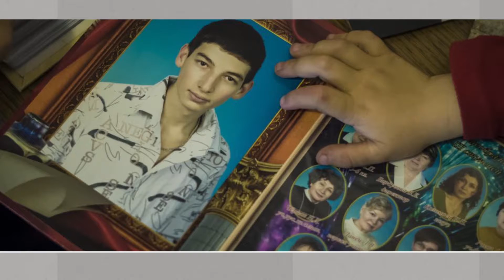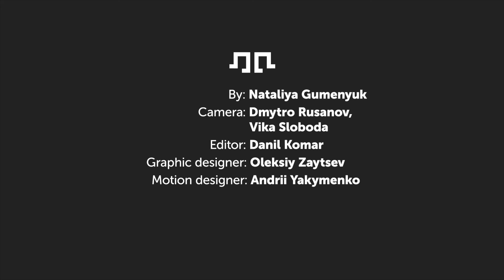Seperated: Life for Mother of Political Prisoner From Crimea — Emine Liumanova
Refat Alimov is one of the youngest political prisoners. He is one of the “Yalta four.” Russian special forces detained him on April 18, 2016. The FSB has accused Alimov of involvement in Hizb ut-Tahrir, which in Russia is classified as a terrorist organization.

“At first I didn’t even know how to pronounce this name. I had no idea what it was. But I want to say that he absolutely did not belong to anything [of the kind]. My son works – rather, worked – as a sales representative. He had only one day off, which he devoted to football,” says his mother Emine.

The only “material evidence” that was found and later returned was a notebook where Alimov recorded prayers and two DVDs – about praying namaz and the life of the prophet Muhammad.

The 27-year-old has serious kidney problems. He has not received adequate medical care in the detention center, nor has he been released under house arrest. In December 2017, Alimov was transferred from Crimea to Rostov-on-Don; the court returned his case to Simferopol for lack of sufficient evidence.